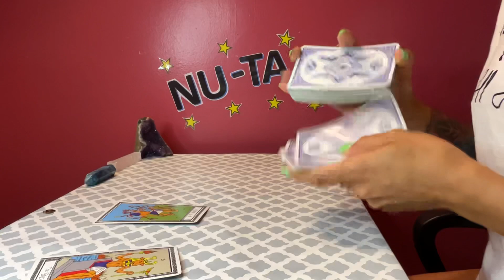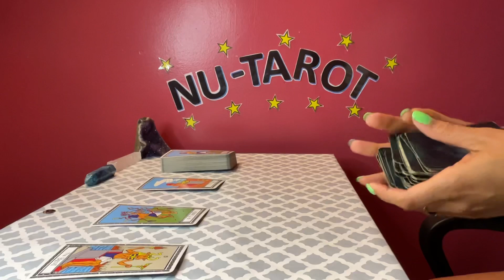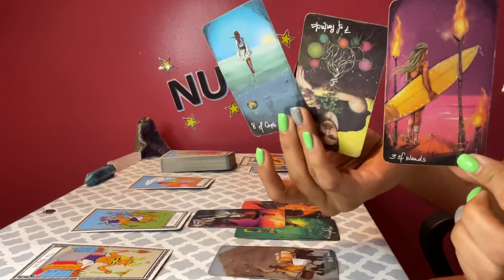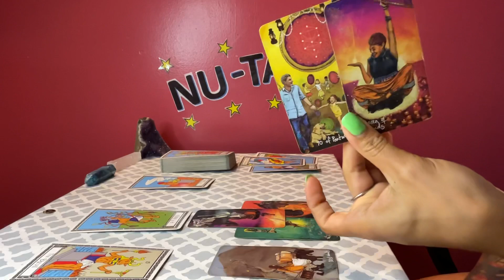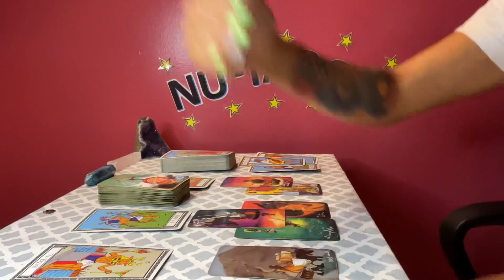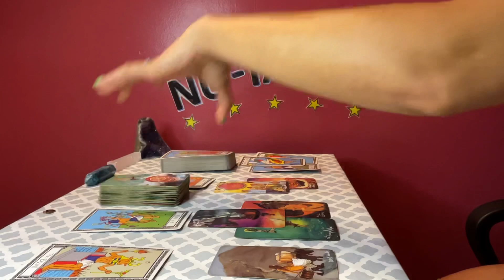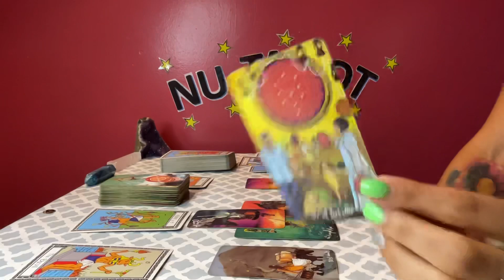Pisces ♓️ *THE 3 WHATS* Loss = happiness